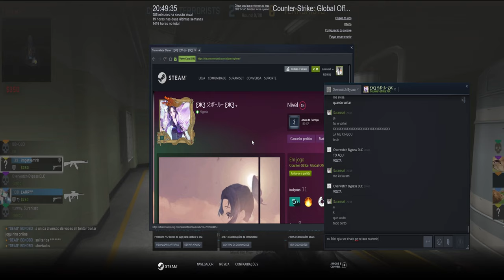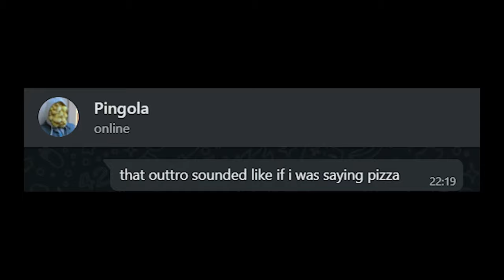Counter Stalker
A odisseia de um stalker
Numero do pitito: maiscincoquatronoveumumdoisquatroquatronoveumoitonovesete
Sewerslvt - Pretty Cvnt